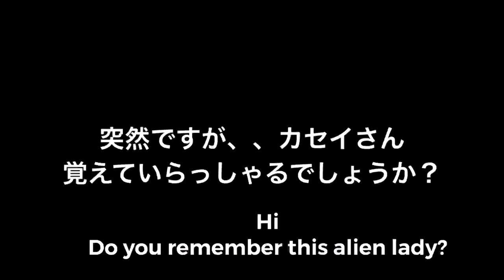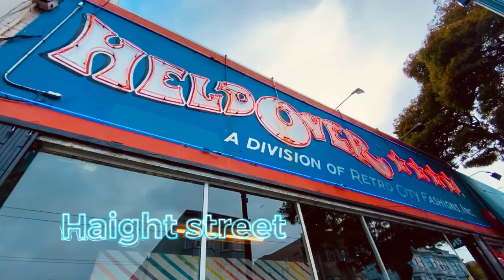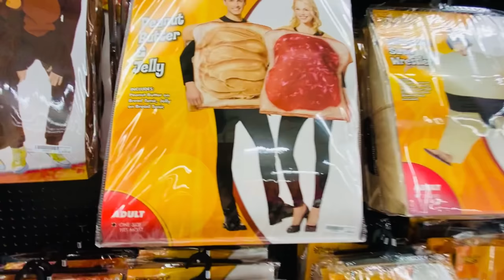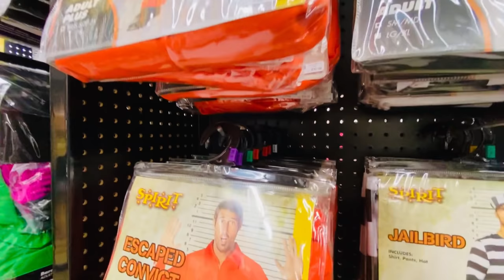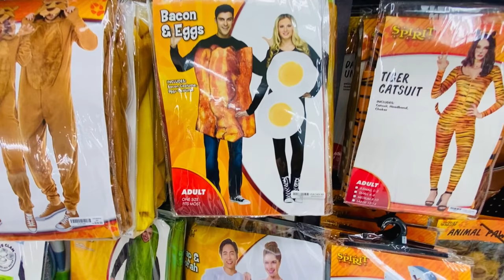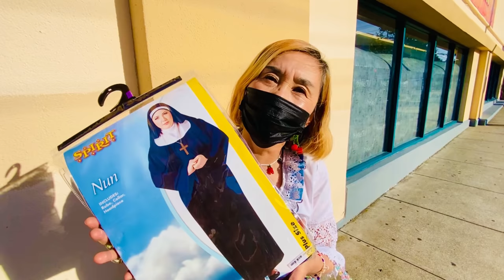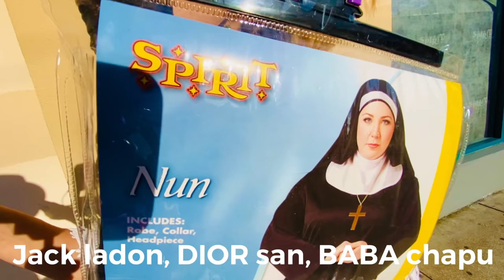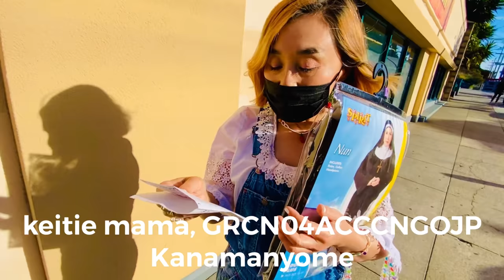San Francisco walking tour with Naoko Nozawa ハロウィンコスチューム探し！コスチューム屋行ってきたよー！